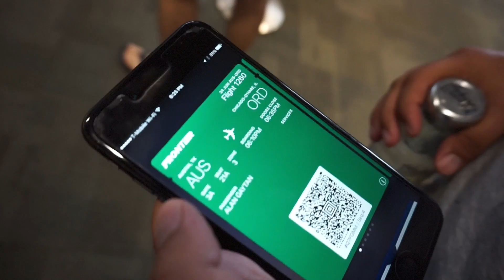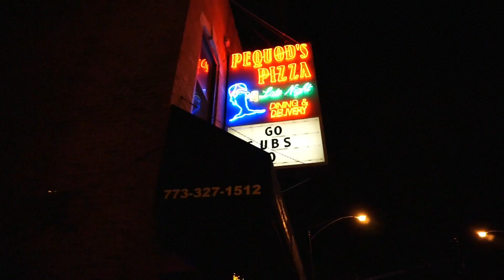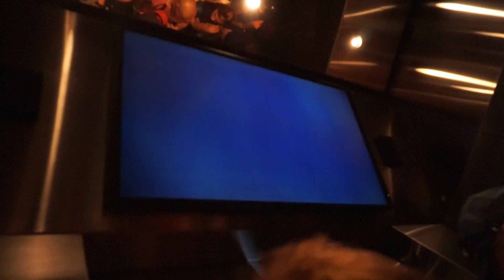Chicago Vlog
I was honestly enjoying myself so much I would forget to record so things and an outro! I'm so sorry but you can check out all of my trip pics on my Facebook page @cristalhdztapia (don't forget to give it a like I do makeup videos everyday at 7pm CST)  and a couple of others on Instagram @cristalhdztapia I loved Chicago so much I got to see my family and finally be a tourist in the Windy City.

Click that like button for more travel vlogs